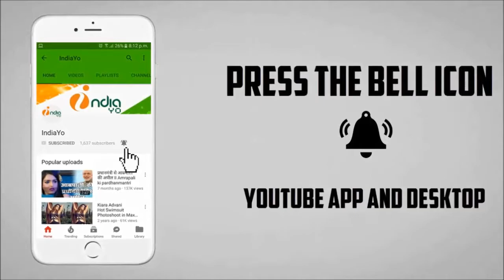सलमान खान की Bajrangi Bhaijaan ने 800 CRORE का CHINA में धमाकेदार कमाई